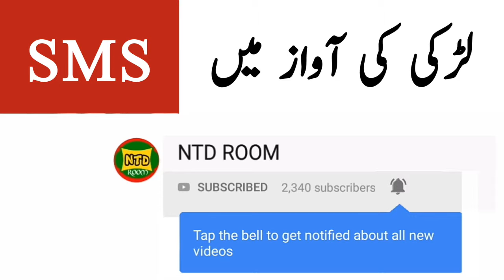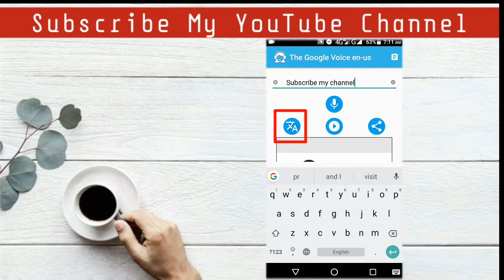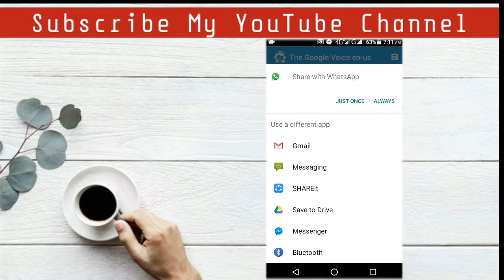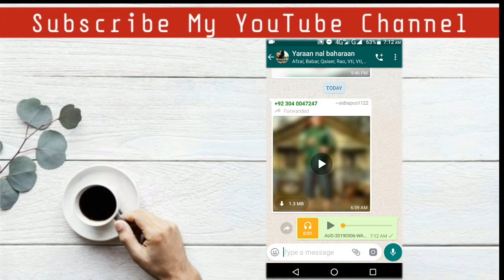How to change voice male to female and send audio sms Whatsapp or Messenger